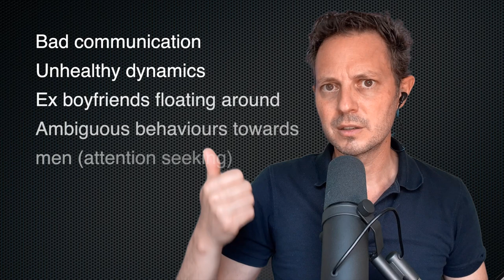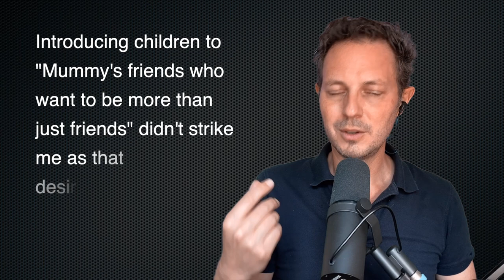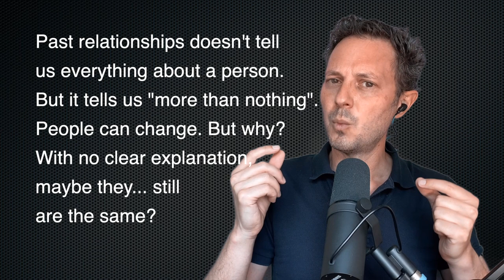This Song's Question Made Me LEAVE A Toxic Relationship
This song by English band Archive helped me leave a toxic relationship. I had no idea it was toxic, I thought I was the problem, and I still left the relationship.

The lyrics of the song were powerful. They described how I felt. But most of all, they asked me a very powerful question.

Once the question was asked, I knew what I had to do. I decided the future I wanted, and I acted accordingly.

In this video, I share the lyrics that helped me, and how they changed how I thought about things.

I highly recommend the work of @archiveofficial - the song in question is Again.

I also recommend their excellent album Noise - and I might do another video about some more of their songs.

Index:
00:00 Introduction
00:29 Putting Words to Emotions
01:11 The Question About The Future
01:52 My Choice: Imagining Family
02:31 The Ever Present Ex Partners
04:20 What Ex Partners Tell Us About The Person
04:11 Or Is It Jealousy?
04:28 What Future Do We Project?